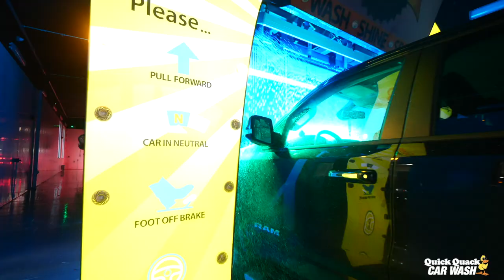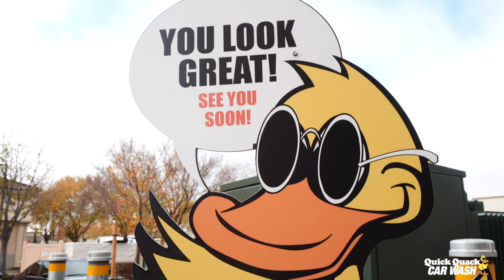Quick Quack Car Wash - Lincoln Grand Opening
Quick Quack Car Wash is beyond excited to be in Lincoln, CA! We opened the first of our car washes in Lincoln, and our 21st location in the Sacramento Area.
Lighthouse is an incredible organization that does invaluable work, helping Lincoln families. Thanks to your generous donation, we raised (and QQ matched) $3,000 for Rebecca Anderson, a mother of five young children who tragically lost her husband to his battle with mental illness. Thank you so much for supporting Rebecca! We are excited to continue making a positive impact in the Lincoln community. Don't Drive Dirty!